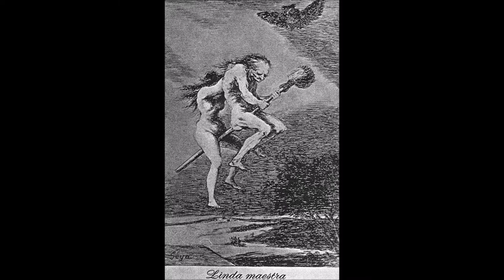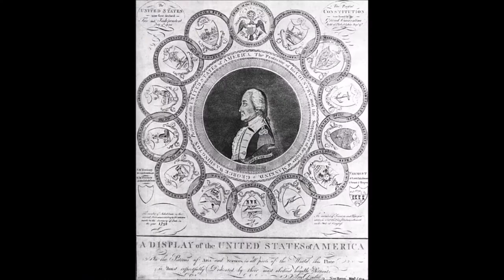Foxes Book Of Martyrs Chapter 6